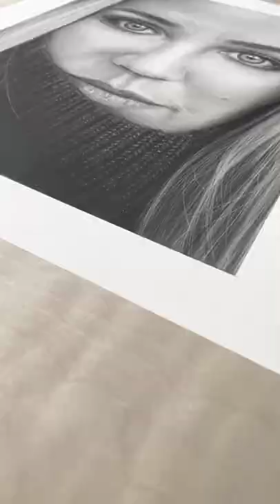SAJNA TERE LIYE SAJNA | Say Yes To The Dress | Badshah | Payal Dev |painting special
SAJNA TERE LIYE SAJNA | Say Yes To The Dress | Badshah | Payal Dev | Wedding Special | Komal Gugnani